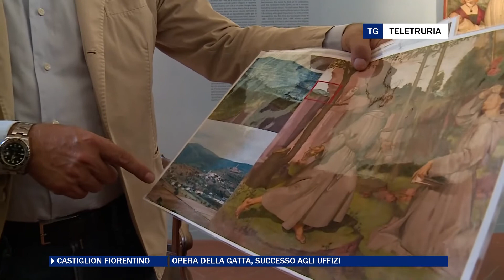Opera Della Gatta, successo agli Uffizi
Il San Francesco che riceve le stimmate, opera di Bartolomeo Della Gatta che il comune di Castiglion Fiorentino ha prestato al museo degli Uffizi, nell'ambito dell'evento culturale Uffizi diffusi, ha avuto un grande successo di visitatori.